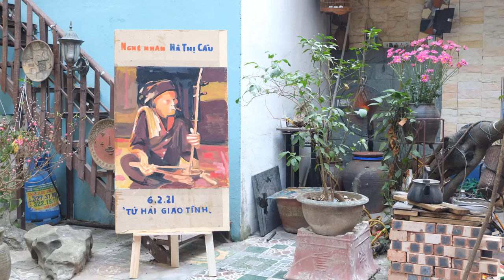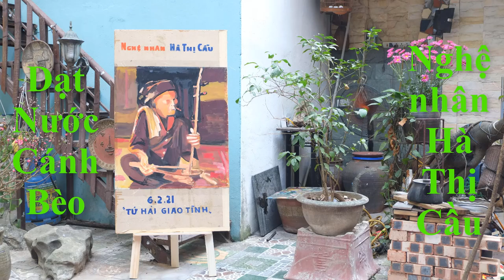Dạt Nước Cánh Bèo || Xẩm Hà Liễu || Nghệ nhân Hà Thị Cầu